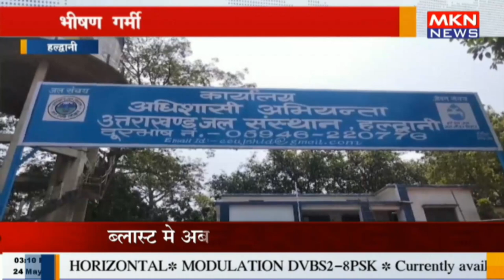हल्द्वानी - भीषण गर्मी से पानी को लेकर हाहाकार